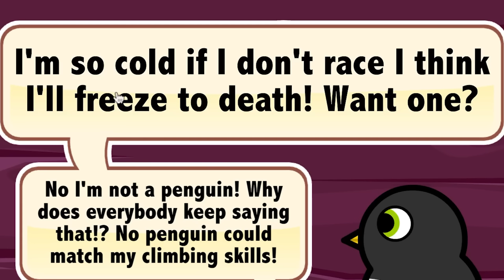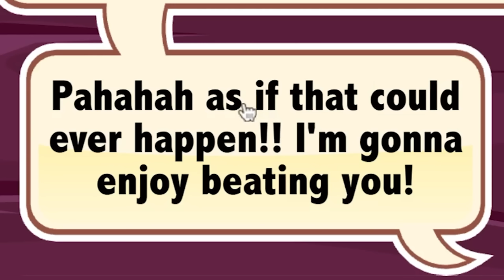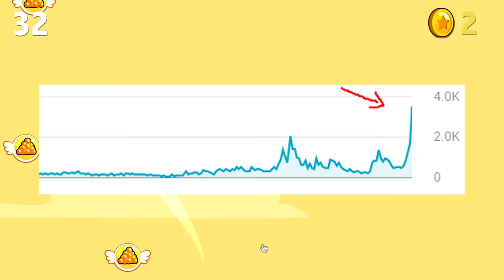So I Hacked Duck Life 4... FINAL BOSS FIGHT! (Level 999 Duck) [Part 2]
hey guys! i recently saw the youtuber EazySpeezy doing lots of duck life speedrun videos, and thought it'd be a good idea to try and hack duck life to make it insane! if you want me to hack duck life 4 and space / adventure / battle just let me know! :D

or i could try and beat the world record speedrun! xD

thank you ru rune for giving me some help :D